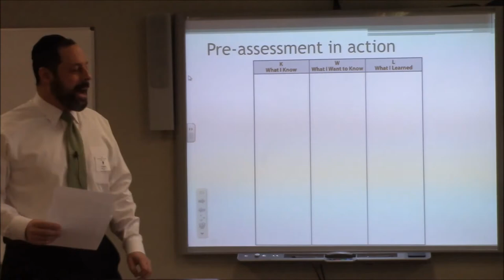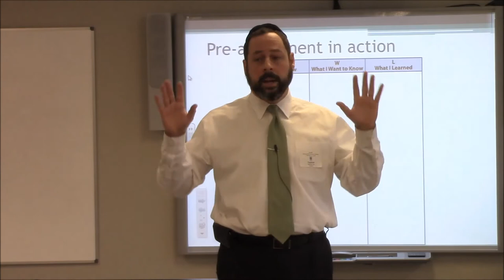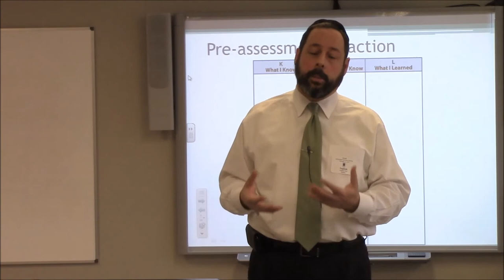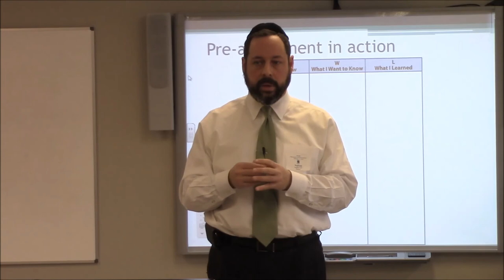Let's not confuse fairness in education with equality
Helping our students know that the goal is to give them everything that they can handle, not what other kids have to do. Presented on behalf of NJAIS at Golda Och Academy in West Orange, NJ on February 11, 2016.